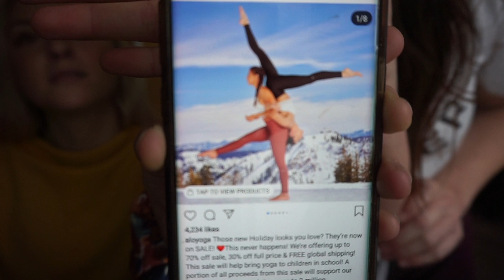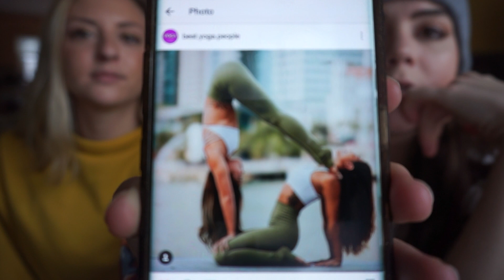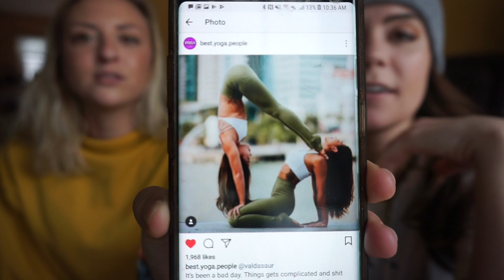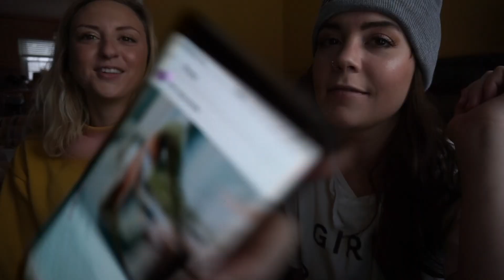Recreating INSTAGRAM POSTS During a BLIZZARD | LOKEE YOGA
Never let a little precipitation get you down. :) We try again to recreate an awesome picture from Instagram. How did we do??